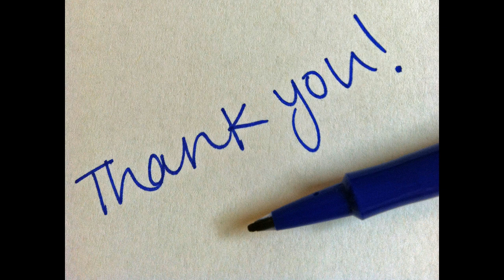दाँत दर्द से छुटकारा पाने का आयुर्वेदिक उपाय .......Health tips for Tooth Pain/toothache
दांत दर्द से तुरंत राहत पाने के लिए आयुर्वेदिक उपाय